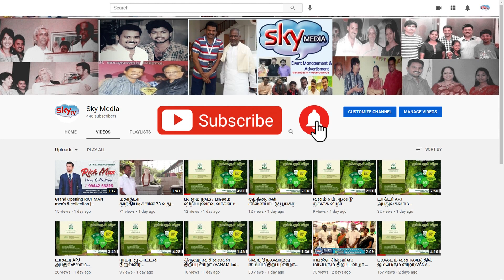பல்லடம் TMS மற்றும் TMS செல்வகுமார் - LRS இசைகுழு மாபெரும் இன்னிசை நிகழ்ச்சி || 22.05.22/Sky media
பல்லடம் TMS  மற்றும் TMS செல்வகுமார் -  LRS  இசை குழு இணைந்து வழங்கிய கோடை கொண்டாட்டம்  மாபெரும் இன்னிசை நிகழ்ச்சி